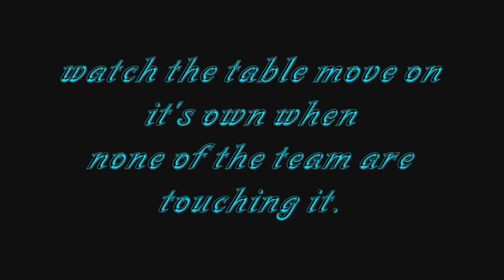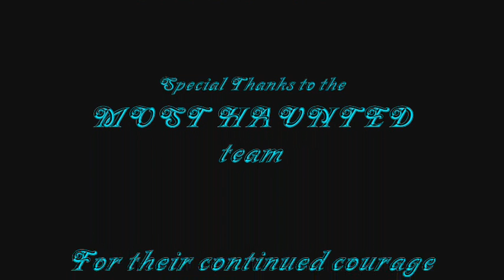Don't Get Angry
My little dog loves to use her legs to push me when I am on the setee with her. I told her not to hit my arm in a firm, loving manner. Little did I know that we were not alone. It shows the person/entity has compassion.  I also, included a clip from MOST HAUNTED recorded off the telly that proves that they don't fake their results, and neither do I.